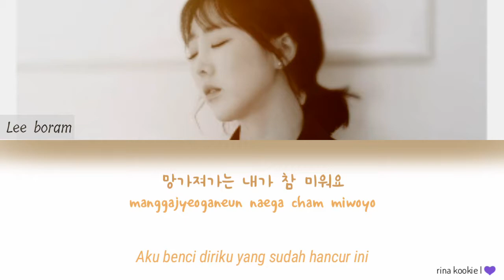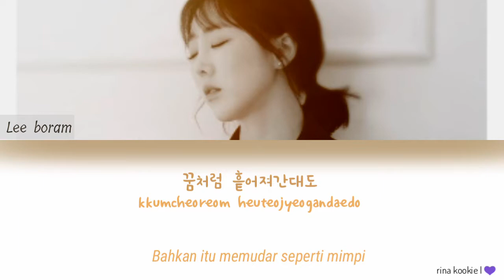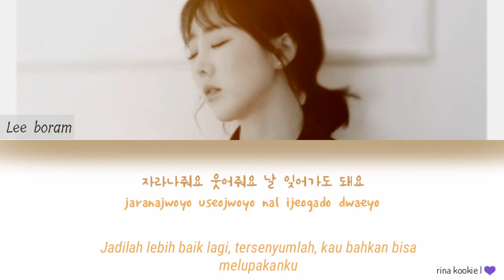Lee Boram – Wound (흩어지는 중) ( Color Coded Lyrics Han/Rom/Indo )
Lee Boram – Wound (흩어지는 중)
Artist : Boram
Genre : Ballad
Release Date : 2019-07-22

S A R A N G H A E Y O
( This is Only Aim For Entertainment )